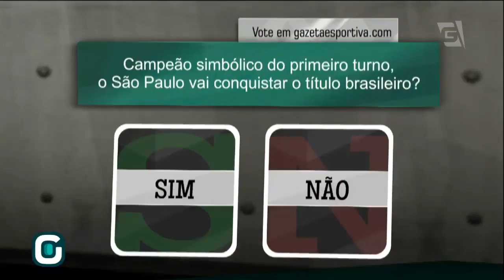São Paulo 2 x 0 Chapecoense | Tricolor campeão do turno - Gazeta Esportiva (20/08/18)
São Paulo vence a Chapecoense no Morumbi e encerra o primeiro turno na liderança do Brasileirão! Confira os melhores momentos e a análise de Celso Cardoso e Flávio Prado. Pra você, o Tricolor vai conquistar o hepta do Brasileiro?